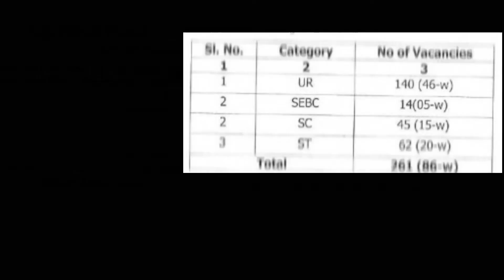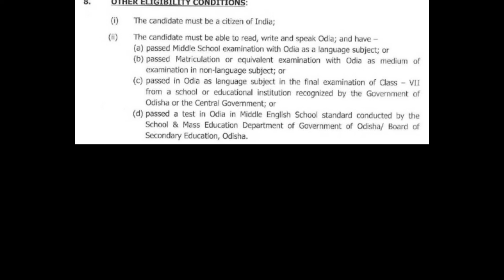OPSC Recruitment Review 2022 | Apply For Assistant Agricultural Officer Post | Last Date: 29/08/2022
Odisha Public Service Commission (OPSC) has given a notification for the recruitment of Assistant Agricultural Officer vacancies. OPSC Recruitment Review 2022 for 261 AAO post...